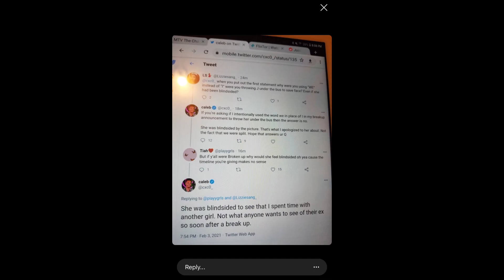JUSTINE’S RELATIONSHIP/ FRIENDSHIP TIMELINE